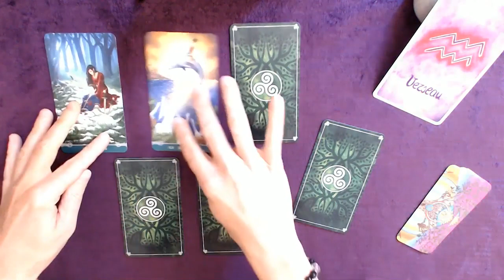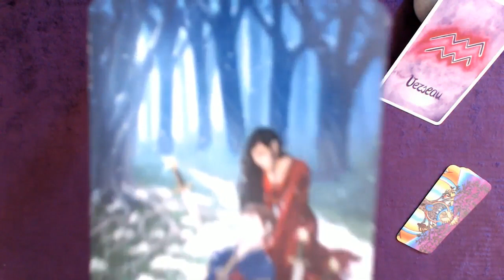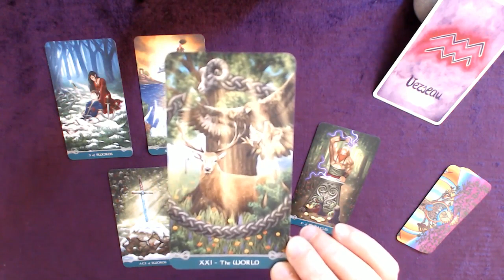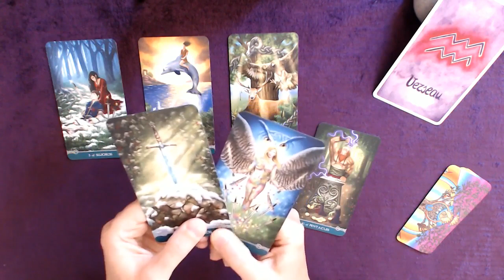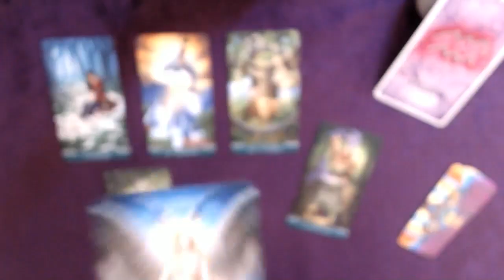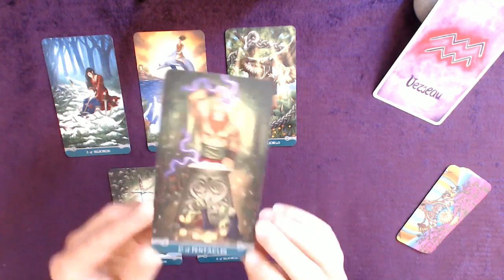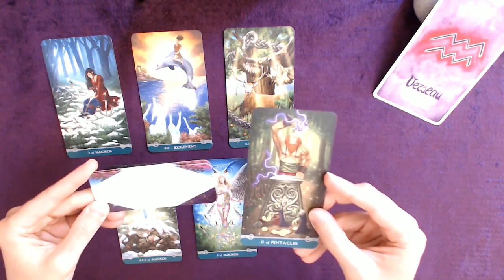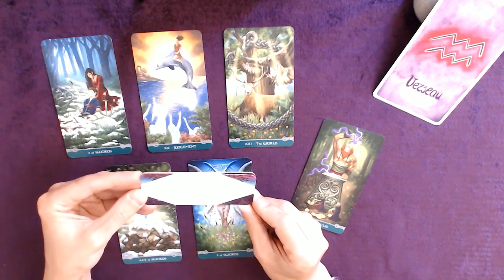VERSEAU 16-31 Juillet - Votre travail porte ses fruits : célébrez cet accomplissement !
Tirage tarot VERSEAU 2ème quinzaine de juillet 2022
↓  Infos : signes, tarots, oracles... c'est en dessous  ↓

Bon visionnage !